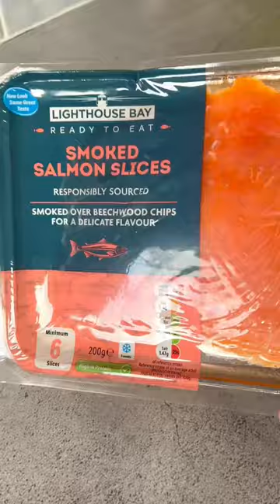Review of Smoked Salmon from Lidl